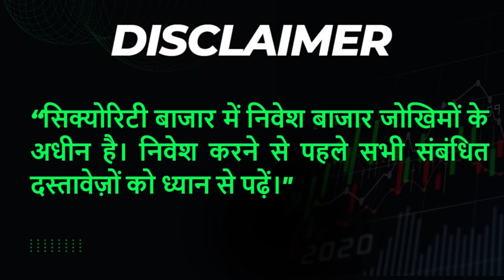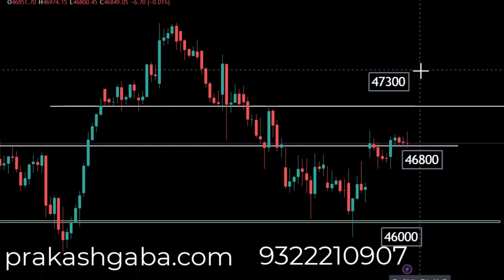Kya Dikhta hai 26th march 24 by Prakash Gaba